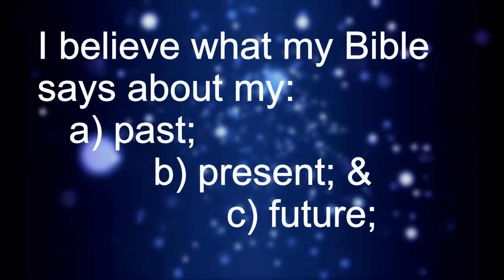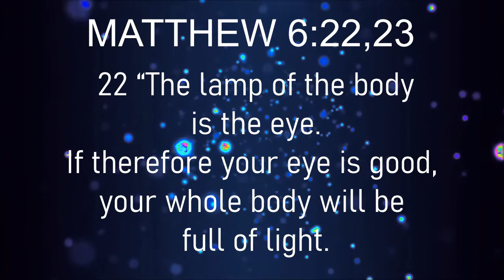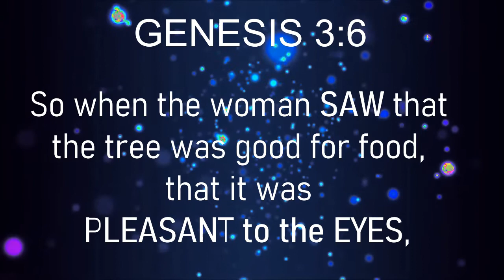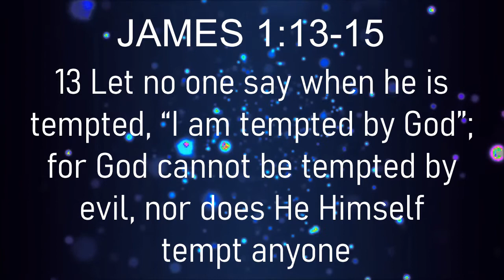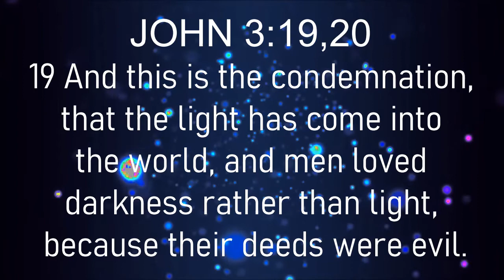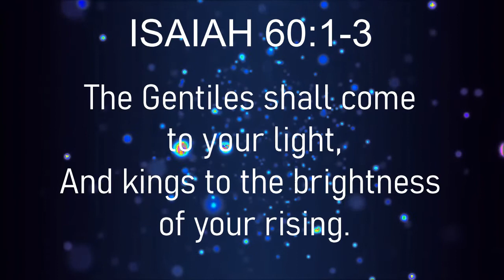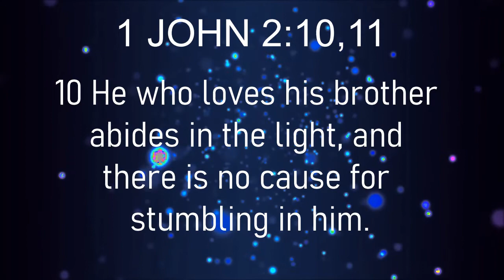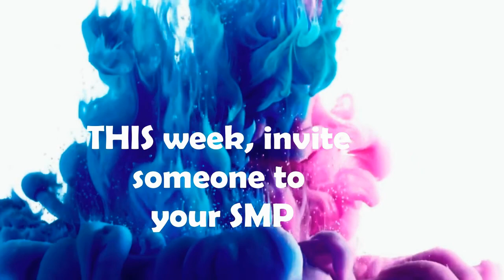Blind Mans Bluff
Matthew 6:22,23 Jesus tells us that the eye is the lamp of the soul.  and then says to us "if the light in you is in fact darkness, then how dark is that darkness."

Now that is a question that we need to address.